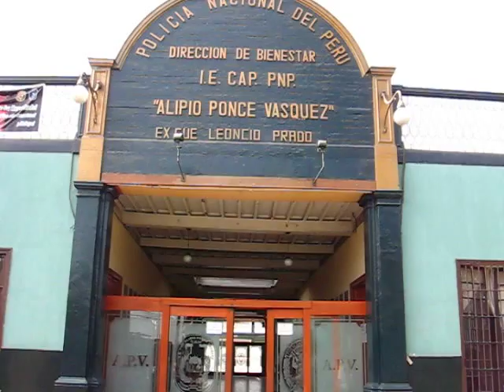Colegio Alipio Ponce, PNP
Colegio Alipio Ponce de la PNP, ex Hospital de la Misericordia, Sebastián Lorente 769, Barrios Altos, Lima, 2 de junio del 2012, 12.14 pm.